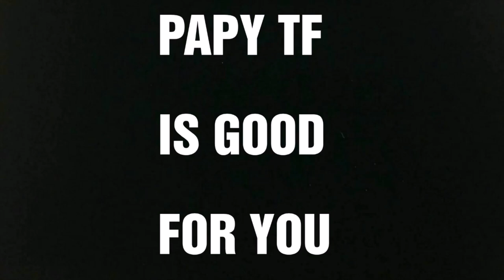Tuto Gundam partie 2 : les différents Grades + présentation de modèles .